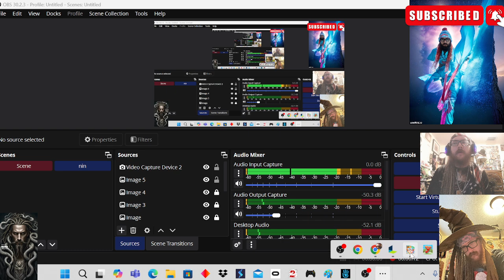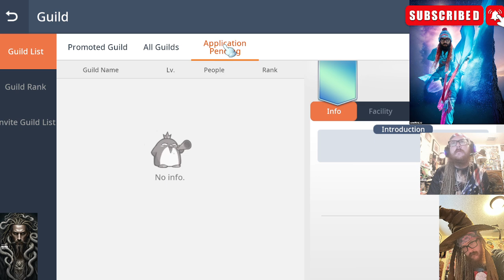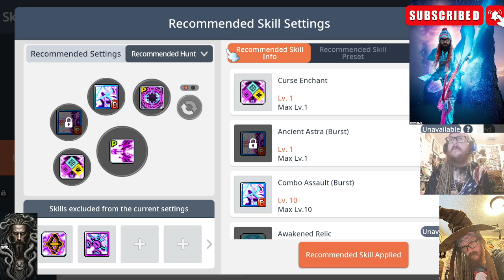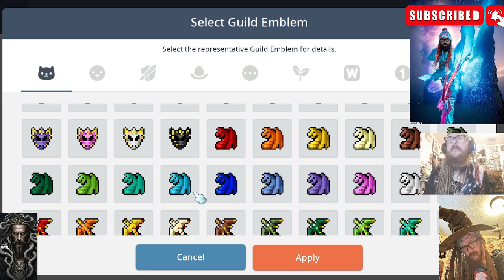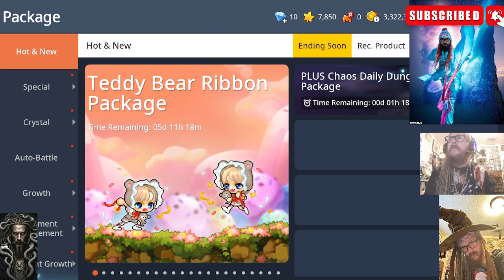Maplestory M On Pc! 1